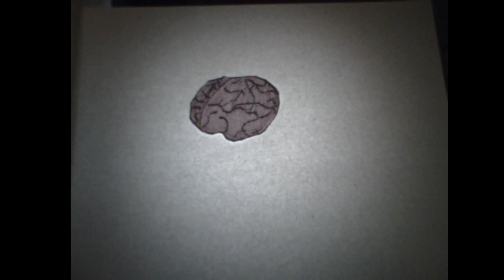Sharrum - My Hoodie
🌀THE LEAVING HOME (EP)🌀 OUT MAY 18TH
for more ;) see you soon 💜💜💜💜

my hoodie is a D&B-inspired pop song I wrote about getting your hoodie back from a girl. I made every aspect of the song, in my room.